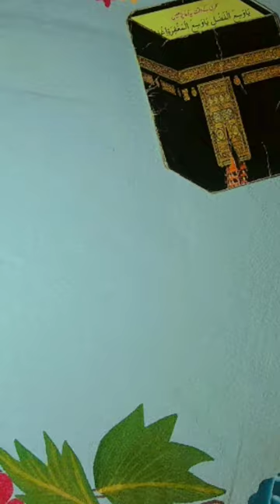mini handmade namaz @ The Tuba Rehman Shorts. com